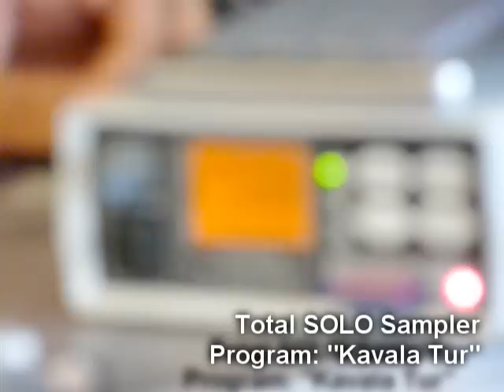Kavala Tur - Juzisound Total Solo Sampler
Solo sound is direct recording from sampler audio out. No any Equalizers or Compressors. Applied only external Hall and Delay. KORG play only PAD sound.